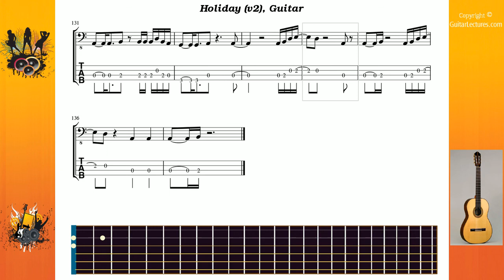Holiday (v2) - Madonna - Guitar